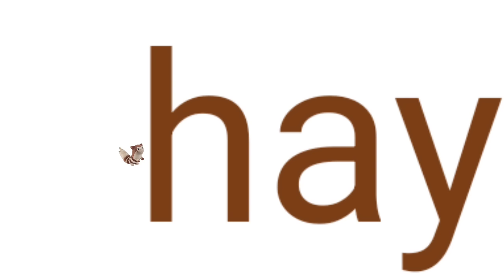CA-MI-NAR -Cancion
unos pokemons pueden volar